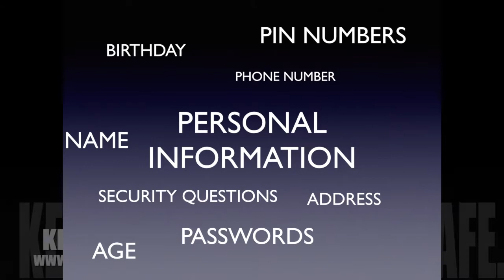Safe Guard Your Identity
6th Annual Canyons District Film Festival entry - Meagan Childs, Elena Helm, Emma Radziszewski - Eastmont Middle School